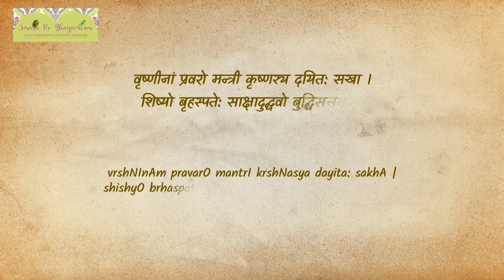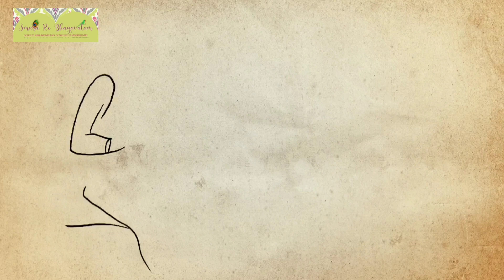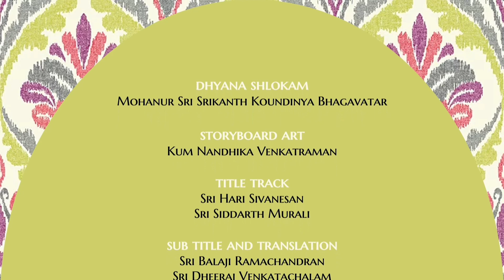uddhavAya namOsthu thE | #88 | Smara Re Bhagavatam | Uddhava | Smt Srividhya Venkatraman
rAgam: kAnaDA                                                                                         thALam: Adi

uddhavAya namOsthu thE
Salutations to you, Uddhava
shuddha bhAgavathAya namOsthu thE
Salutations to you, the pure Bhagavatha

sAkShAt brihaspathi shiShyAya
The disciple of Brihaspathi Himself
sphaTika nirmala hridayAya
One with a heart as unblemished as a crystal

kriShNa ucChiShTa bhakShakAya
One who eats what is left over by Krishna
kriShNa nirmAlya vEShTithAya
One who wears clothes worn by Krishna
gOpI jana maNDala sEvakAya
One who serves the circle of Gopis
gOpa muraLIdhara pUjithAya
One worshipped by Muralidhara

Sri Krishna, after killing Kamsa, coronated Ugrasena, the father of Kamsa as the king of Yadavas. Sri Krishna and Balarama, then went to study under the tutelage of Sri Sandeepani Maharshi. After learning all the 64 forms of art in 64 days, they came back to Mathura. After Krishna came to Mathura, He sent his beloved friend Sri Uddhava to Gopikas as His messenger. Sri Shuka maharshi describes Uddhava with high regard. Sri Shuka Maharishi calls Uddhava as an intelligent minister, and Krishna’s most beloved and special devotee. Krishna considered Uddhava as His best choice for conveying His message to the Gopikas, the ones who had renounced everything for the sake of Sri Krishna. Sri Swamiji in this kirtan praises Sri Uddhava in great admiration. He refers to Uddhava, the direct disciple of Bruhaspathi, as the one with unblemished mind, the one who eats and wears only that which is the prasad of Sri Krishna. Sri Swamiji offers his salutations to the worshiper of the Gopikas.